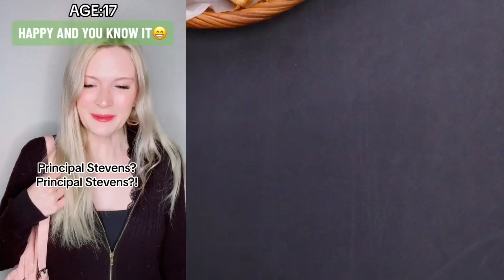🍒 Text To Speech 🍠 ASMR Cake Storytime || @Brianna Guidryy || POVs Tiktok Compilations 2023 #1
Hello friends!
Welcome to ZC Bee Storytime